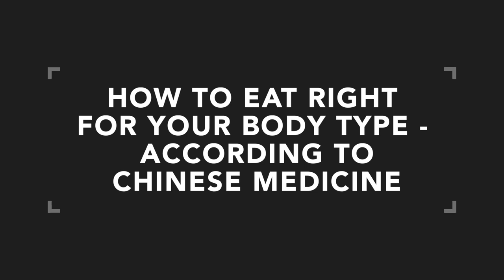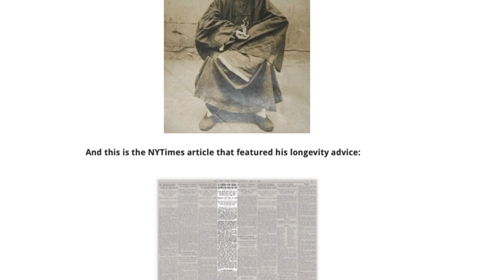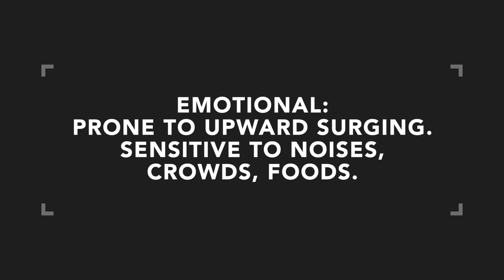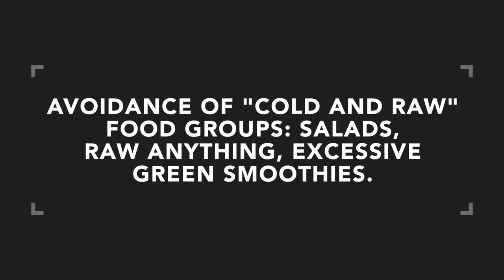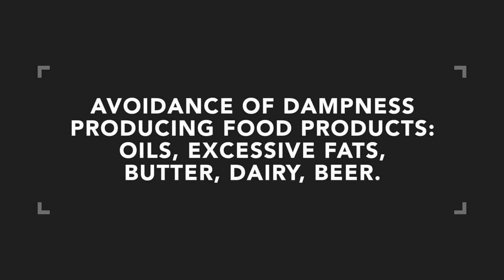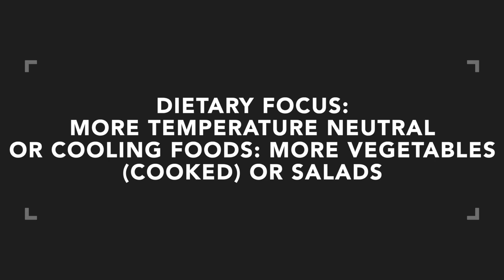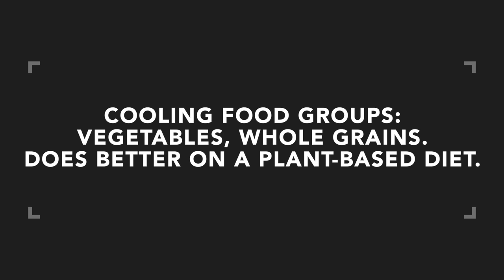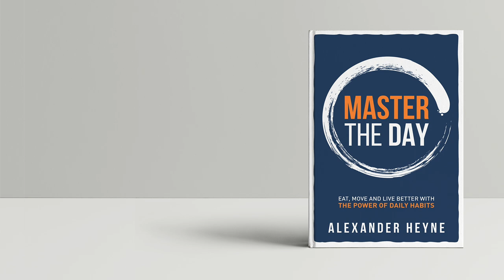How to Eat Right For Your Body Type: According to Chinese Medicine | Dr. Alex Heyne